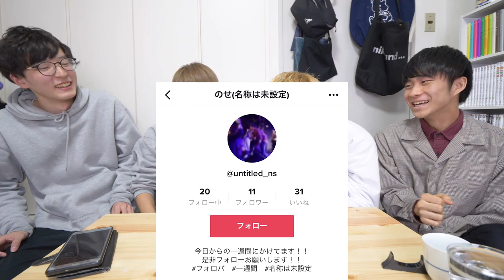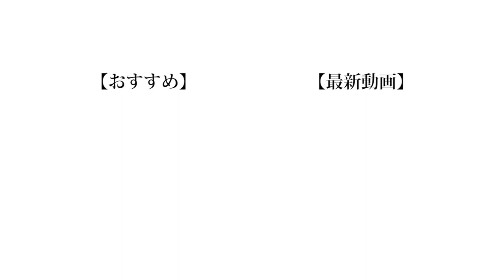【検証】1週間ちゃんとTIkTokやり続けたら有名人になれるんじゃね？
TikTokって突如として現れて最初えらいブーイングから入りましたけどYouTube、Twitterなどに並ぶ人気SNSになりましたよね。まじでいつのまにか生活に溶け込んでるって感じ。すごいわ。そんなTikTokで有名になれたらYouTubeも伸びるんじゃない？そんな動画です。多分。

あとサムネが個人的に気に入ってるのでコメント欄で感想待ってます。
(編集 : 晴生)

❏ 公式
❑ 晴生(はるき)
❑ 魁斗(かいと)
❑ のせ
❑ もっち
【Untitled_mo】